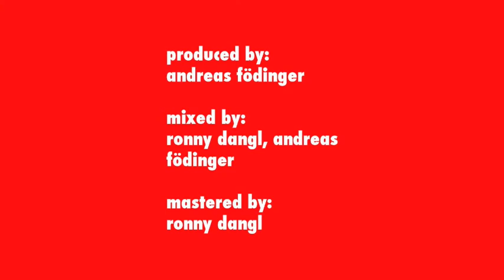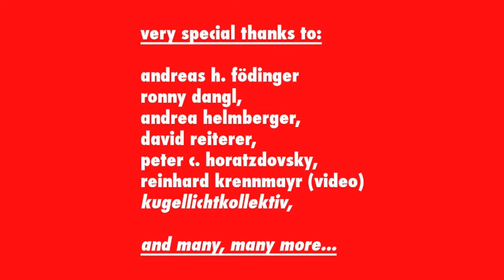The Nintendos - Introducing Anne Fraud (Trailer "Lovers & Offers)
filmed by: Reinhard Krennmayr
produced by: Andreas Födinger
mixed by: Ronnie Dangl & Andreas Födinger